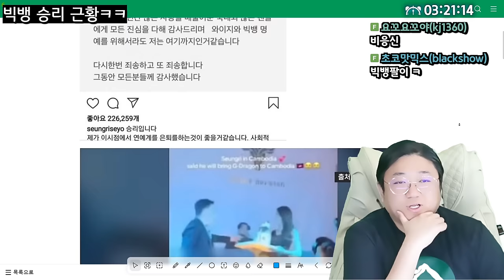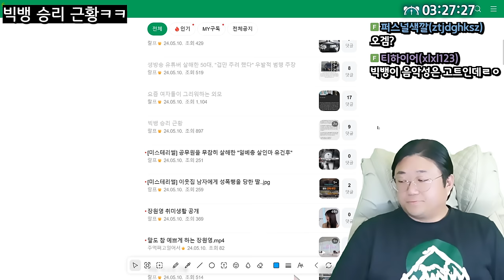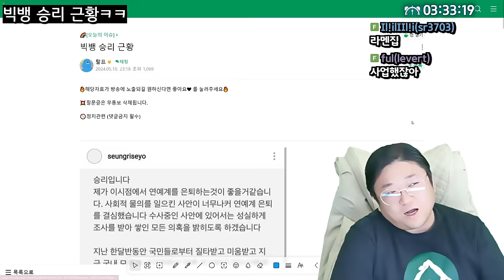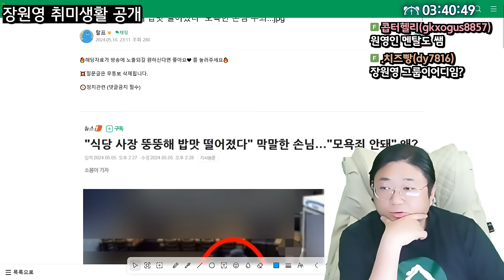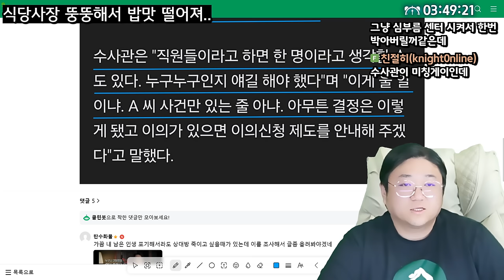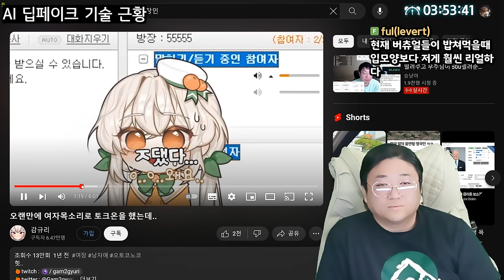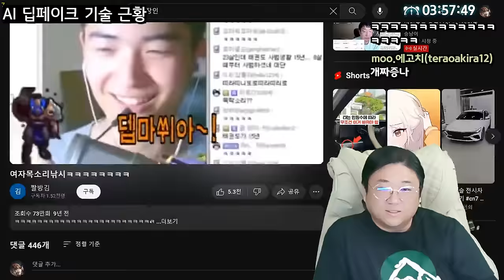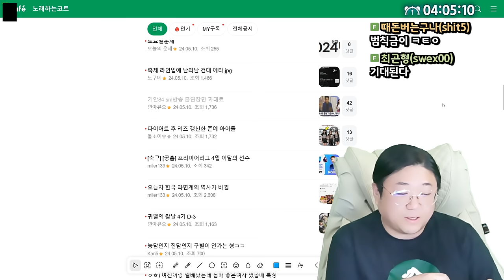천직 찾았구나 어울려 승리야 ㅋㅋㅋ (24.05.10-5)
0:00 [썸네일] 빅뱅 승리 근황
14:45 장원영 취미생활 공개
20:03 식당 사장 뚱뚱해 밥맛떨어져 막말한 손님
30:24 AI 딥페이크 근황
40:30 기안 84 SNL 흡연장면 과태료

[음원출처]